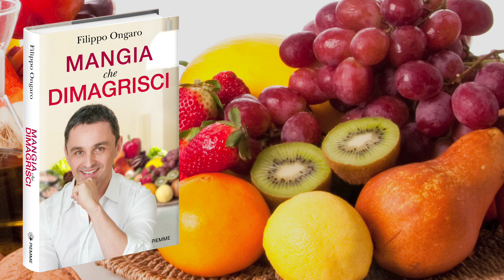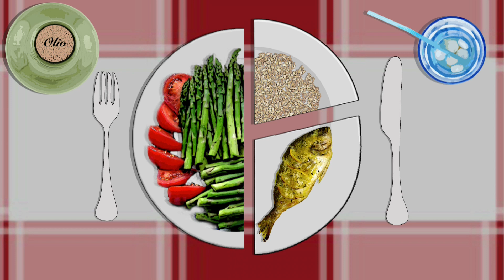Mangia che dimagrisci - Filippo Ongaro - Edizioni Piemme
Sono decenni che nel mondo occidentale una schiera di "esperti" sciorina senza posa formule magiche pronte all'uso per il dimagrimento.

Sono quasi sempre le stesse, con poche varianti dettate da mode passeggere, e parlano di calorie, di bilancio energetico, di "entrate" che devono essere minori rispetto ai "consumi". Chi vuole perdere peso è poi bersaglio di un'infinità di diete, molte delle quali arrivate facendo un gran rumore per poi sparire pian piano nel silenzio.

A queste si aggiungono i messaggi costanti e invadenti del marketing delle industrie alimentari, che ci condizionano a comprare cibi senza zuccheri (ma pieni di dolcificanti), cibi "light" poveri in grassi (ma pieni di zuccheri), cibi spacciati come naturali (ma pieni di conservanti).Una palude di informazioni vaghe e confuse. E un solo dato certo: continuiamo a ingrassare.È necessario fare ordine. Perché le cose sono molto più complesse di come ce le raccontano.

La verità è scomoda, ma affrontarla è urgente: qualcosa si è spezzato nel delicato equilibrio che lega il nostro metabolismo all'ambiente che ci circonda, e l'origine di questa frattura va ricercata nel cibo che ingeriamo: iperprocessato, ipercalorico e iponutriente. Solo un approccio scientifico può aiutarci a ritrovare quell'equilibrio perduto e a perdere peso per non ingrassare più. Questo libro -- corredato da un pratico menu settimanale, da gustose ricette e ricco di consigli pratici -- ci fa scoprire come, spiegandoci che scegliere di dimagrire è sì questione di essere più snelli e attraenti, ma non solo: è una priorità assoluta per la nostra salute, un'assicurazione sulla nostra vita.